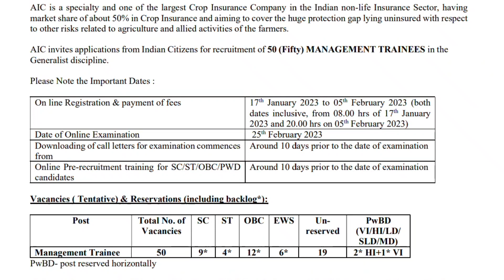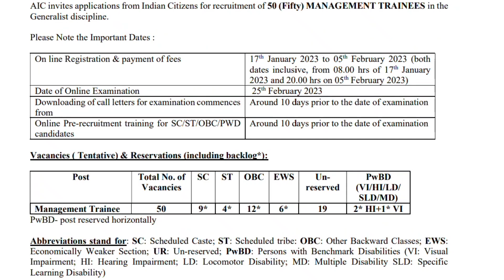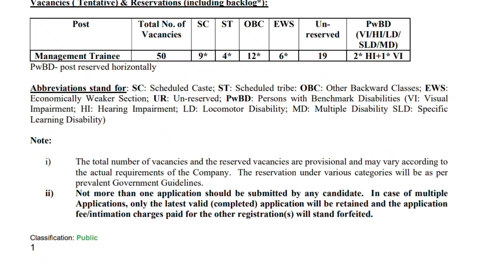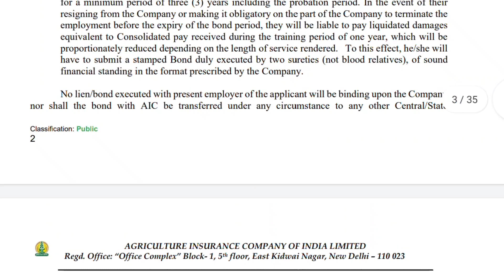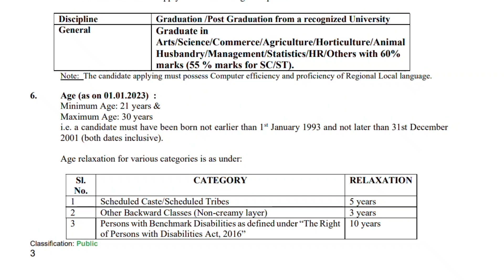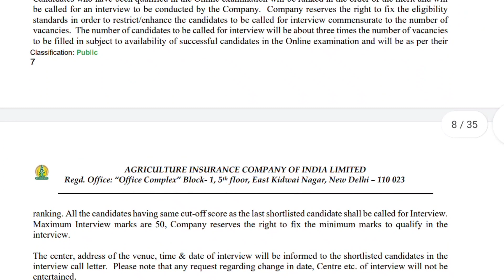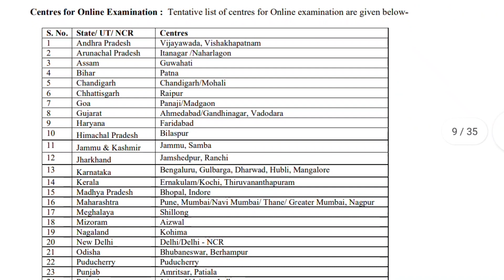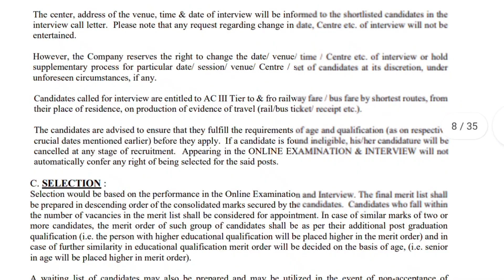Agriculture Insurance Company Recruitment 2023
Agriculture Insurance Company Recruitment 2023 || ‎@btrjobalert775 ||